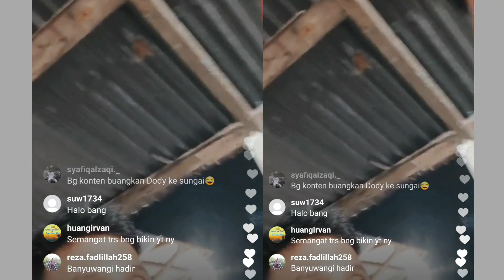RIAN ARIFIN BAGI-BAGI DURIAN GRATIS !!!